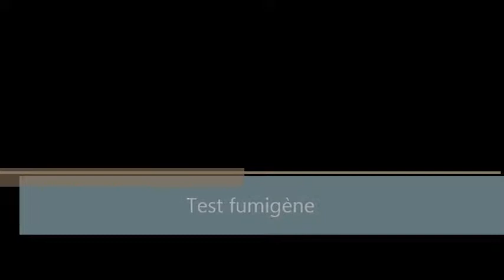Vol avion brutus fumigène (gopro)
avion brutus 3,2m, 25kg, ZDZ 160, echappement JMB TRC-80